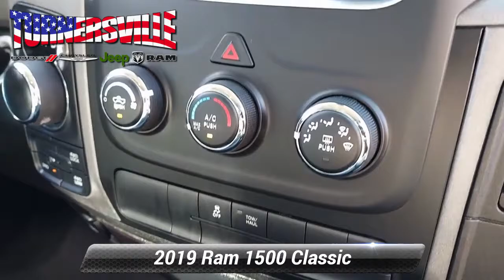Certified 2019 Ram 1500 Classic Express, Sicklerville, NJ 72225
This vehicle is only available at TURNERSVILLE CHRYSLER JEEP DODGE RAM.Diamond Black Crystal Pearlcoat 2019 Ram 1500 Classic Express 4WD 8-Speed Automatic 3.6L V6 24V VVTOdometer is 1070 miles below market average!

[RLVID:16732:0328b36d164c8c82:a55a6a05df18dca6:1]